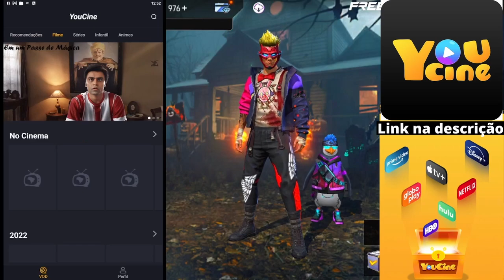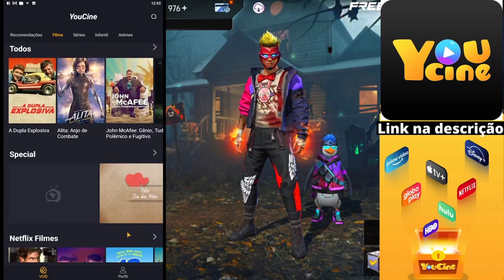NOVA SKIN DOS ESTILHAÇOS, SKIN DE RANK + 15 NOVIDADES DA ATUALIZAÇÃO FREE FIRE